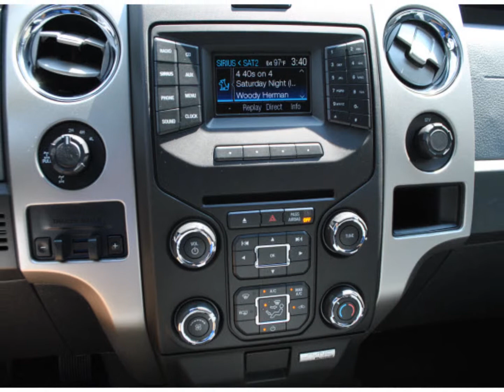2013 Ford F-150 XL -- Vermillion Red -- $43,550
Stop by the best Grand Rapids MI car dealership, Kent City Ford. Find great cars for sale, like this 2013 Ford F-150 XL for just $43,550 and other great cars!